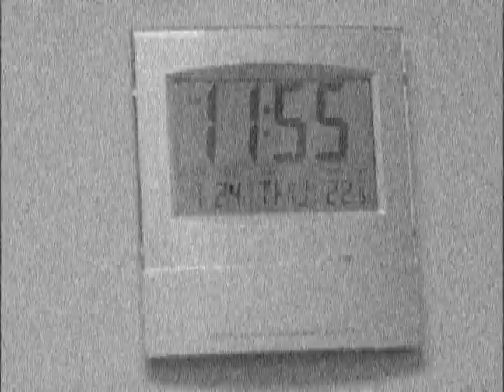Banana Caper QuickTime H 264